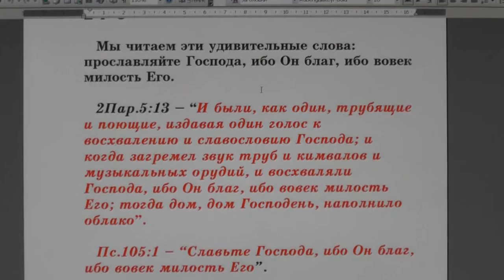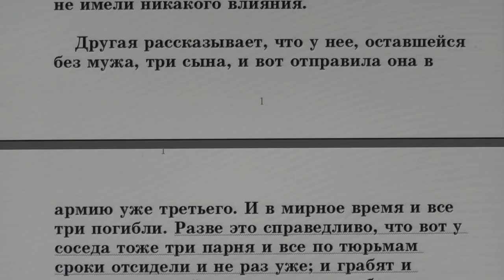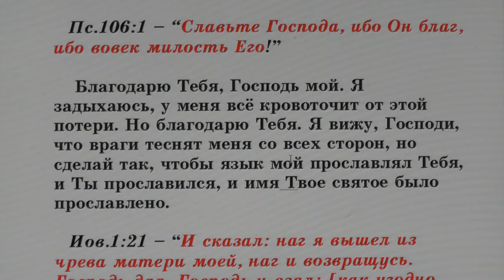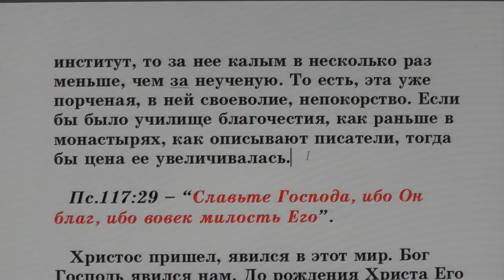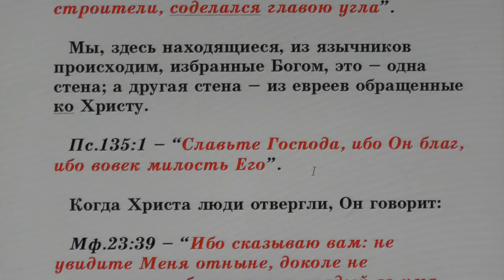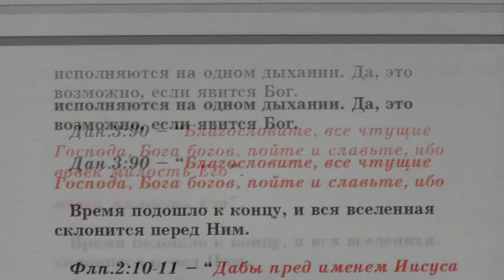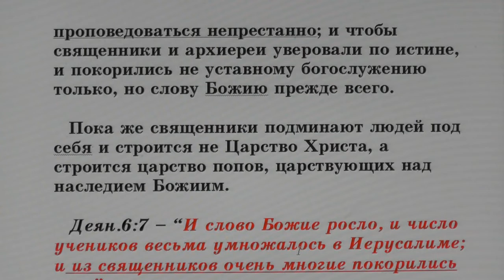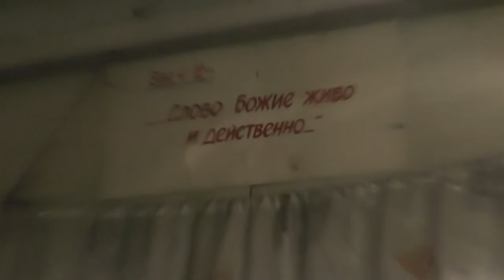№93. Занятия в Потеряевке по темам. Ибо во век милость Его!